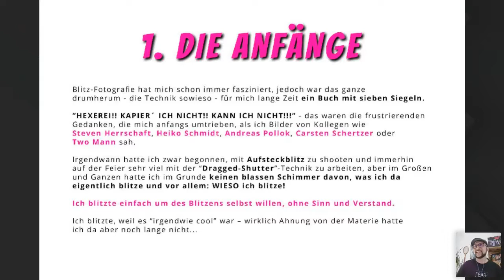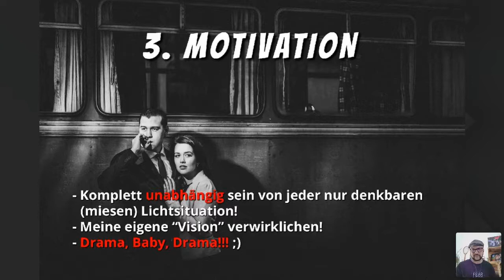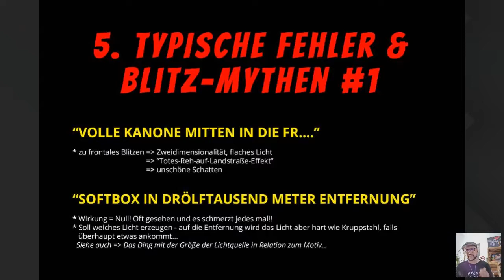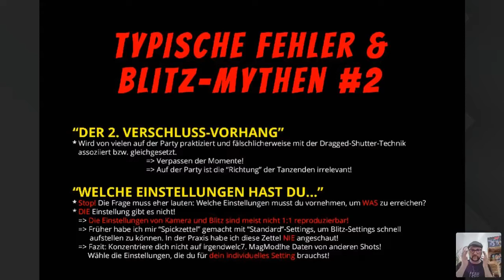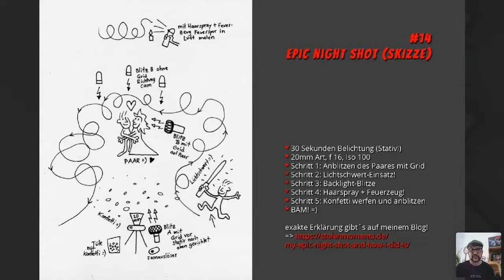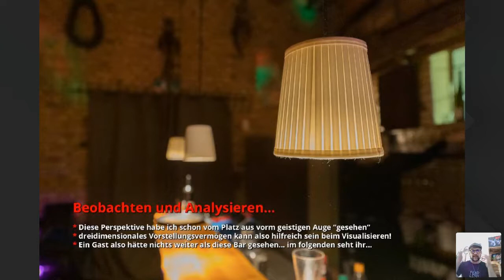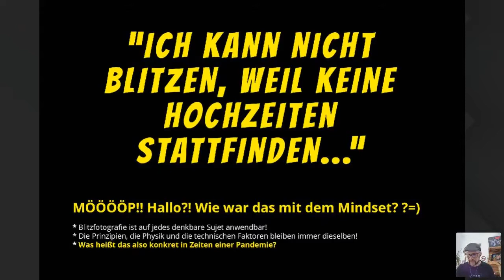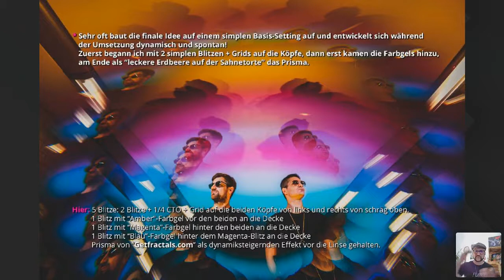Vortrag Rossi - creative love event #1 - "Wie ich auf Hochzeiten blitze"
Hier der Vortrag von Rossi beim ersten creative love event 06/2020 für Euch.

Thema:
"Wie ich auf Hochzeiten blitze"